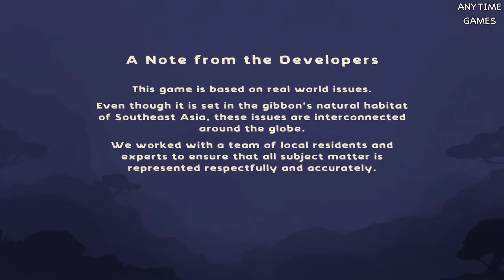Gibbon Beyond The Trees Full Gameplay Walkthrough - Tutorial Chapter 1-5 Part 1 (iOS,ANDROID)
I make videos tutorial, how to play, walkthrough & funny video game
My channel uploads daily a compliation of fun game videos and best moments. You can find a lot of videos about best games on th most popular mobile phones.